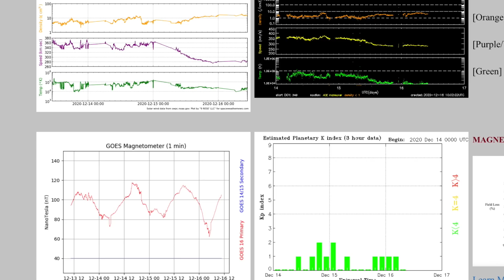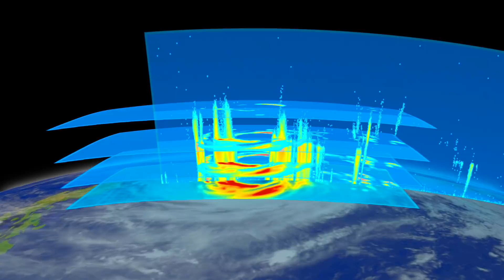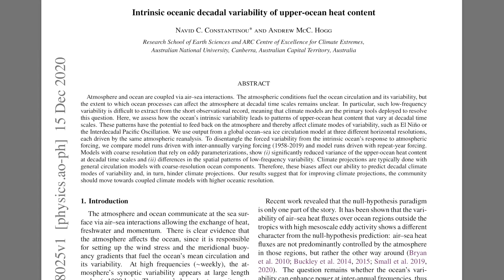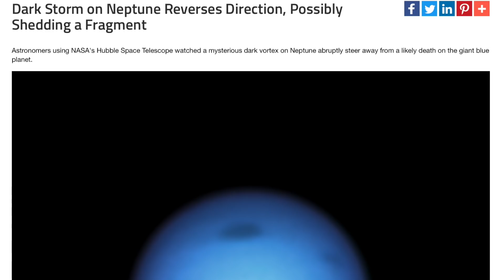The Next Sign: Neptune Dark Storm Reversal | S0 News Dec.16.2020